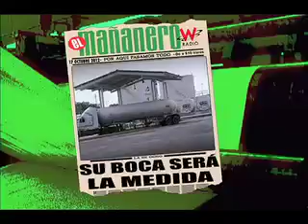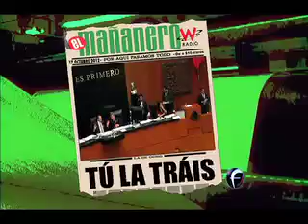El Mañanero, Avances 17 octubre.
Según INEGI la policía ganó por escasos votos a partidos políticos, como la entidad más corrupta. Avances.